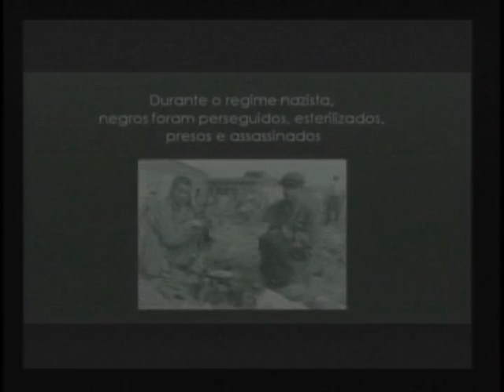Dilma fala da importância da comunidade judaica em cerimônia pelas vítimas do holocausto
NBR Notícias - 30.01.12: A viagem da presidenta Dilma Rousseff à Bahia começou neste domingo (29/01), por Salvador. Ela participou de uma cerimônia em memória dos milhares de judeus, vítimas do regime nazista, na Segunda Guerra Mundial. O Brasil apoia a resolução da ONU que condena todas as manifestações de intolerância religiosa, de incentivo ao ódio, perseguição ou violência.